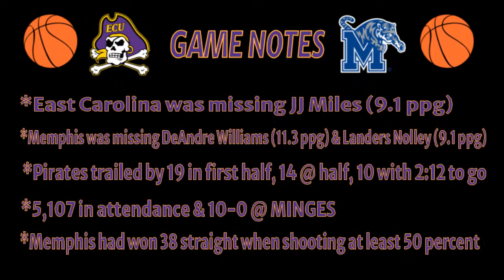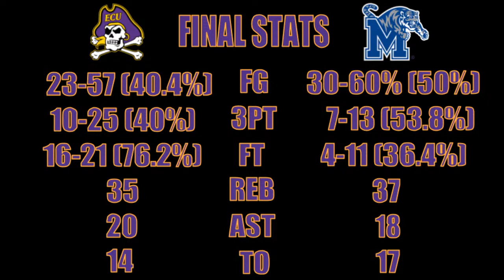TSOtv | Pirate Basketball Overtime | Pirates Stun Memphis on Suggs' Bank Shot At Buzzer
Let us hear from you, Pirate Nation, as we recap East Carolina's thrilling 72-71 win over Memphis!

Brandon Suggs with the bank shot at the buzzer!

The Pirates rally from 19-point first half deficit and the Tigers lose for the first time in 39 games when shooting over 50 percent!

Send us your comments and questions on Facebook, YouTube and Twitter!